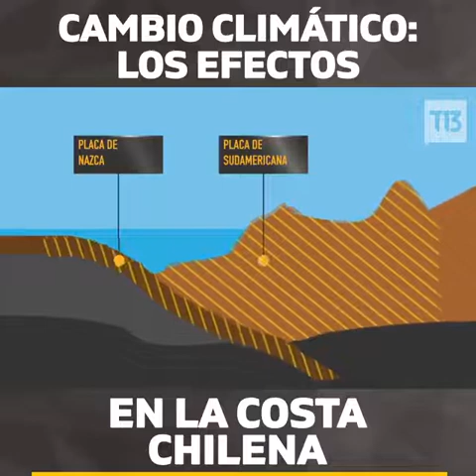SEÑALES DEL INMINENTE REGRESO DEL HIJO DEL HOMBRE.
(Mt. 24.29-35,42-44; Mr. 13.24-37)
25 Entonces habrá señales en el sol, en la luna y en las estrellas, y en la tierra angustia de las gentes, confundidas a causa del bramido del mar y de las olas;

26 desfalleciendo los hombres por el temor y la expectación de las cosas que sobrevendrán en la tierra; porque las potencias de los cielos serán conmovidas.

27 Entonces verán al Hijo del Hombre, que vendrá en una nube con poder y gran gloria.

28 Cuando estas cosas comiencen a suceder, erguíos y levantad vuestra cabeza, porque vuestra redención está cerca.

29 También les dijo una parábola: Mirad la higuera y todos los árboles.

30 Cuando ya brotan, viéndolo, sabéis por vosotros mismos que el verano está ya cerca.

31 Así también vosotros, cuando veáis que suceden estas cosas, sabed que está cerca el reino de Dios.

32 De cierto os digo, que no pasará esta generación hasta que todo esto acontezca.

33 El cielo y la tierra pasarán, pero mis palabras no pasarán.

34 Mirad también por vosotros mismos, que vuestros corazones no se carguen de glotonería y embriaguez y de los afanes de esta vida, y venga de repente sobre vosotros aquel día.

35 Porque como un lazo vendrá sobre todos los que habitan sobre la faz de toda la tierra.

36 Velad, pues, en todo tiempo orando que seáis tenidos por dignos de escapar de todas estas cosas que vendrán, y de estar en pie delante del Hijo del Hombre.